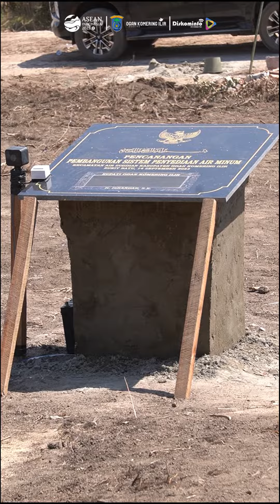Gandeng Swasta, Bupati OKI Hadirkan Air Bersih bagi Warga Air Sugihan